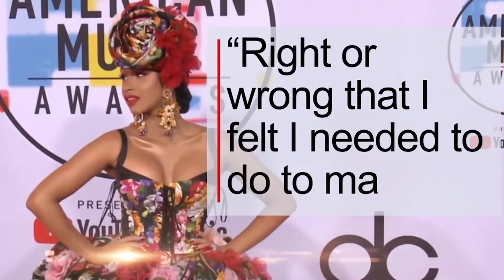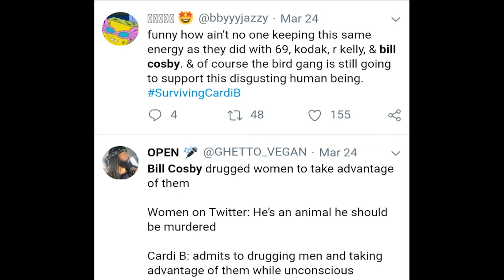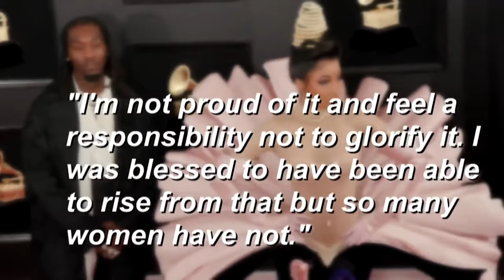Cardi B Is Facing Prison Time After Admitting To This...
Cardi B is a very unique individual with a very open book personality. She has made a powerful name for  herself by accomplishing huge success in a short time. She has made hit after hits starting with her single “Cardi B - Bodak Yellow") [Official Video]” which quickly took over the billboard charts! Its safe to say she is extremely talented. With some recent event that have hit social media her career is on the line as she is facing real time in prison. Today were going to go over the details of this topic.